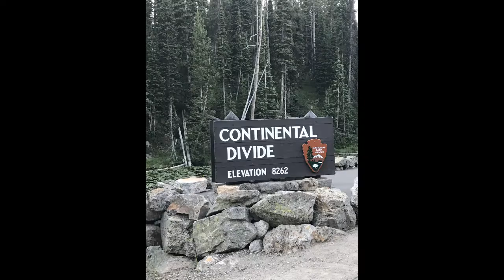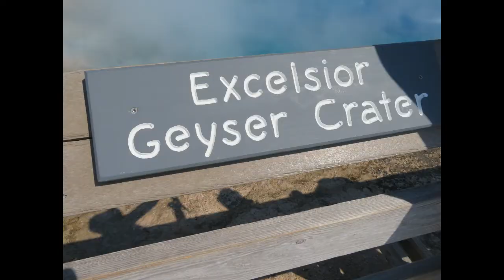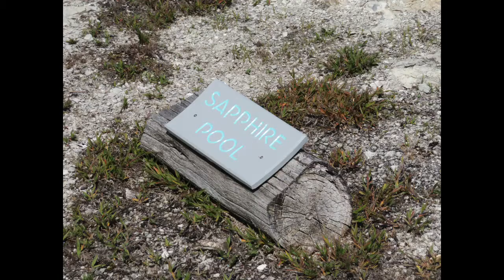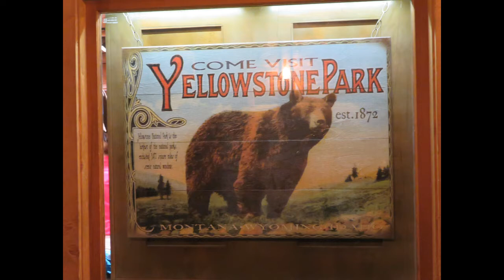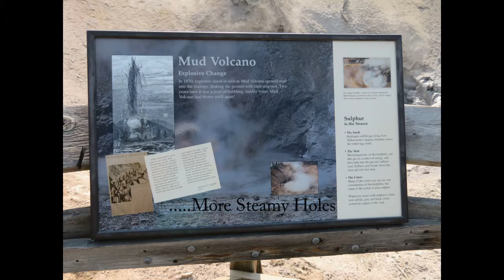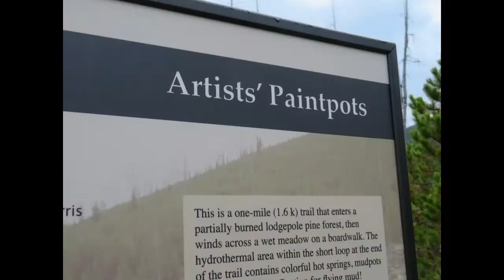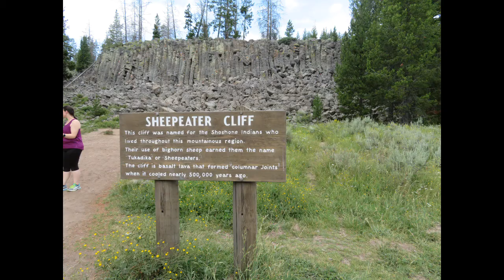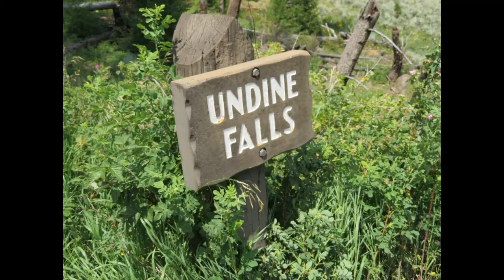Team Chaos Yellowstone 1